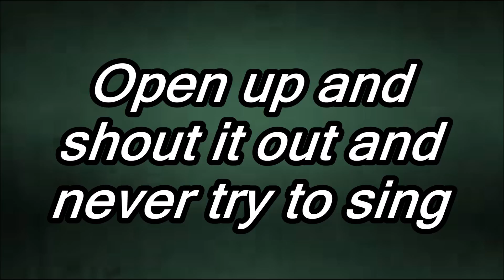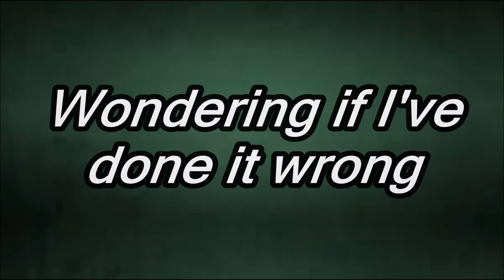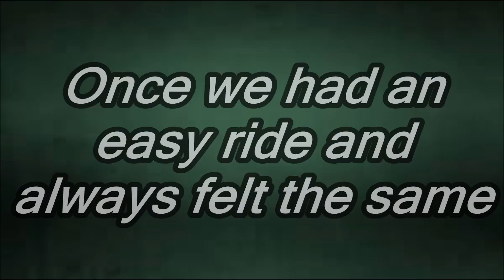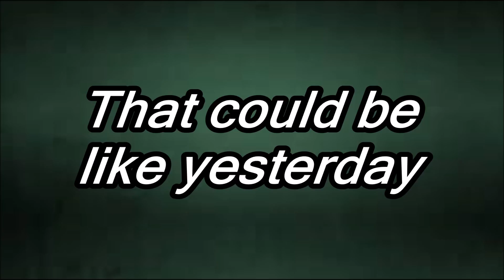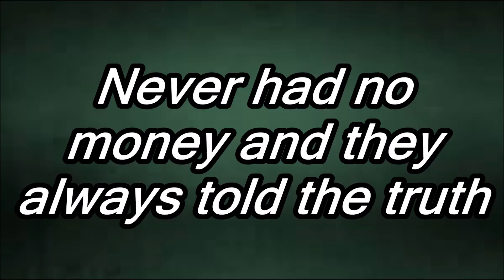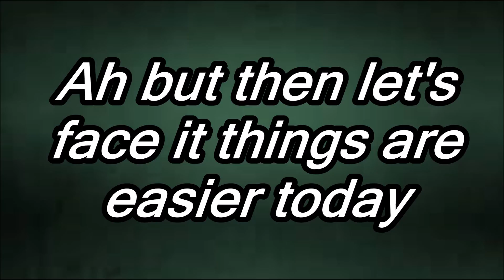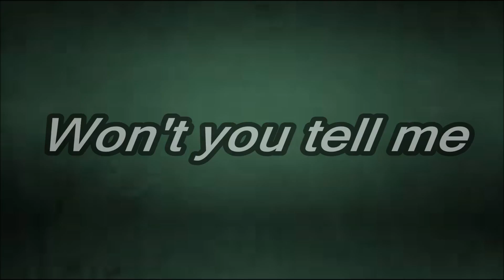Van Halen - Where Have All The Good Times Gone (The Kinks cover) Lyrics on screen